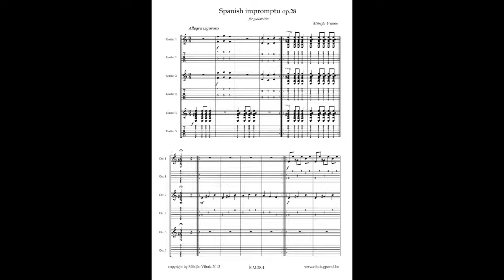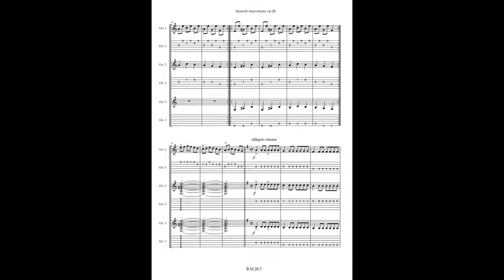SPANICH IMPROMTU for guitar trio op.28 (TAB)